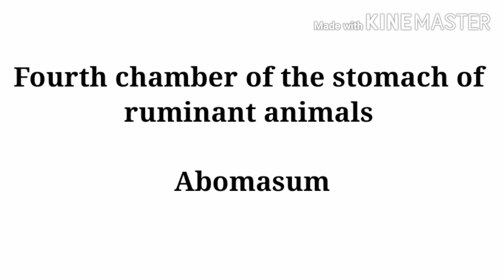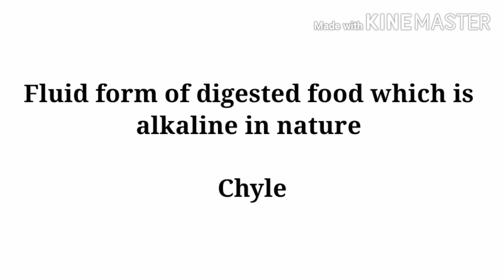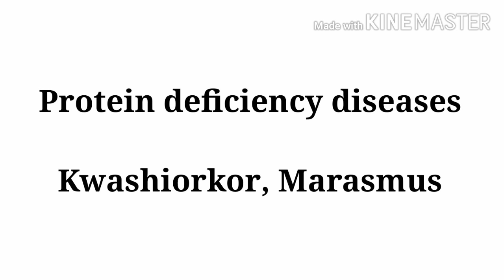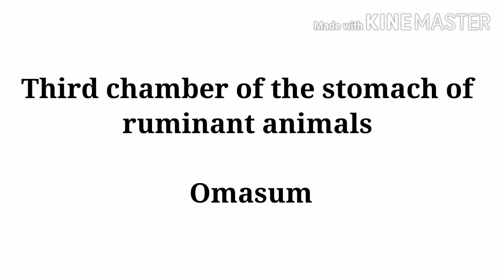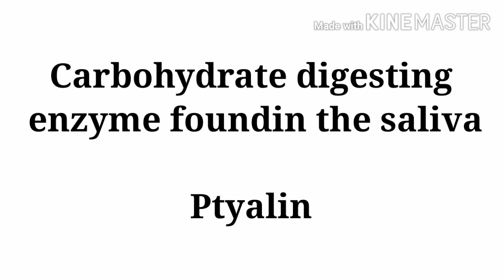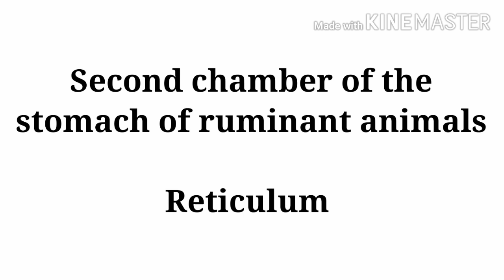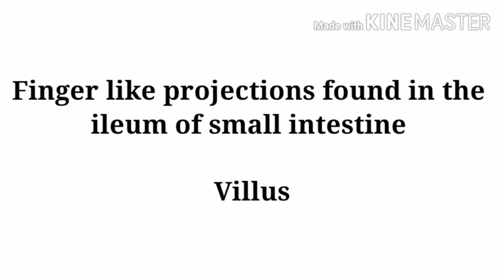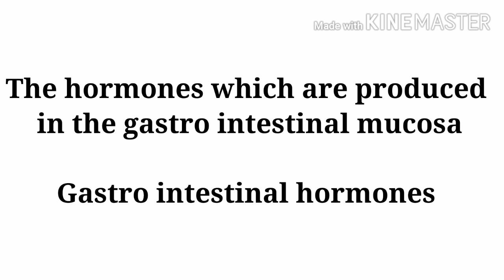KTET/HSA - Natural Science